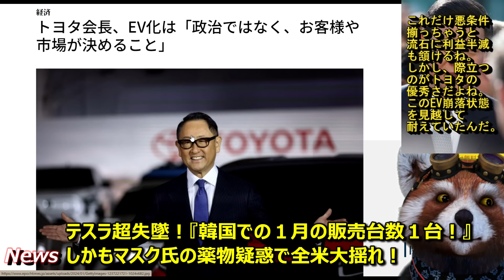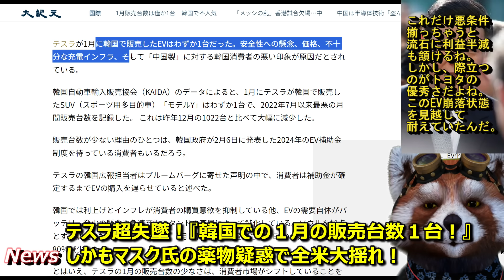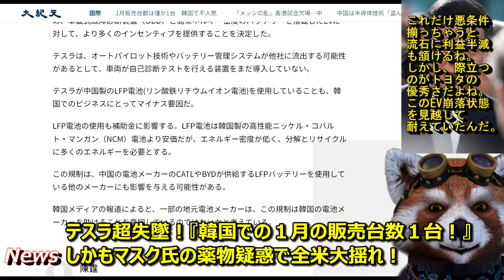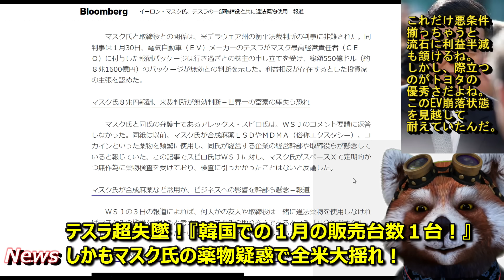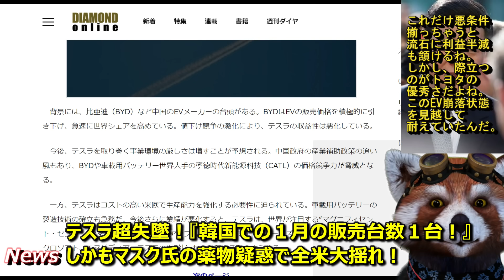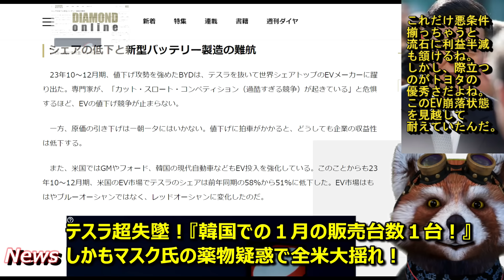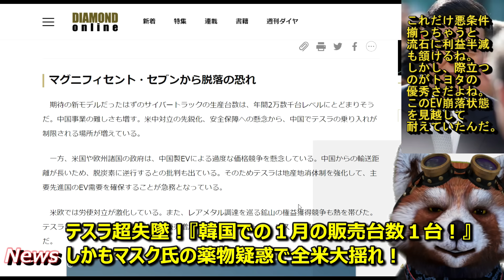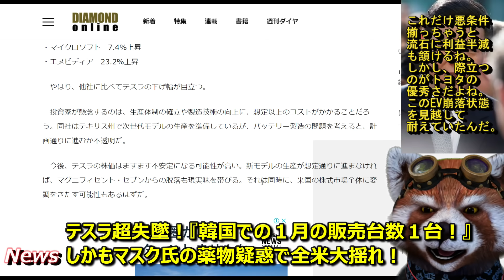【テスラ崩壊ぃ！イーロンマスク絶叫！『韓国での販売台数がたった１台だとぉ！』衝撃の１月販売台数１台ｗ】イーロンマスク薬物疑惑、中国製EV情報盗用疑惑、世界的なEV補助金打ち切り、、こんだけ重なればテス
■ガチだぞ！韓国国内の１月の販売台数たったの１台ｗ

でさぁ、やっぱ。。。。
トヨタって凄いよね。

●編集ソフト
①PowerDirector 20 Ultimate Suite 通常版

●キャプチャ
①avermedia2puls